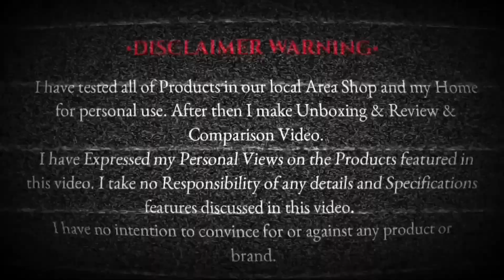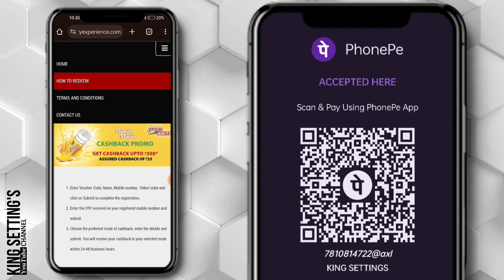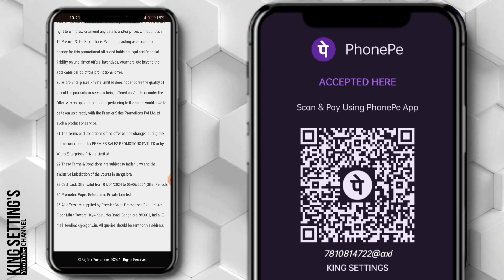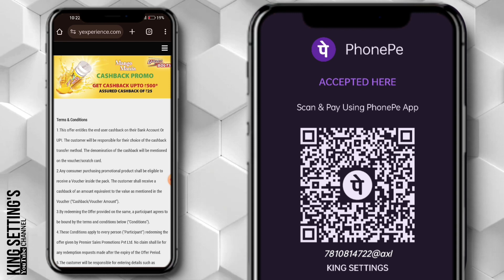GLUCOVITA BOLTS – Assured Cashback Offer Up-To ₹500* To ₹25!*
●Contest Live On - 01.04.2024 TO 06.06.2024

● Singal Mobile No. More Then 1 Prize you Redeem.

               ꧁༺KING_SETTING'S༻꧂